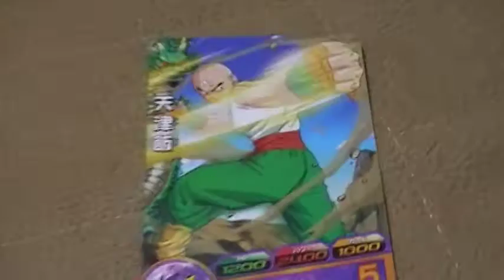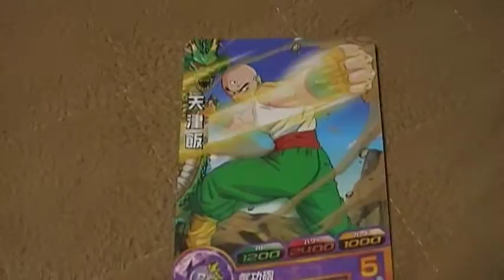ドラゴンボール 天津飯 ドラゴンボールヒーローズ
目指せ！フルコンプリート（＾０＾）ｂ　ドラゴンボールヒーローズです。